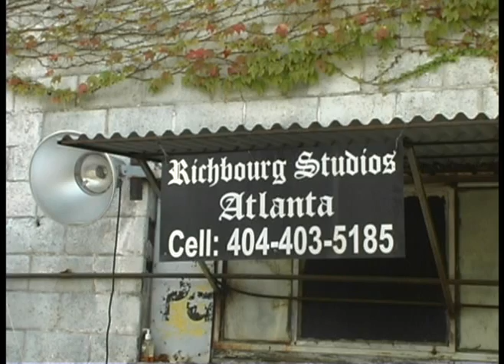My last trip to the Goat Farm.mpg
More scenery shots of one of my favorite places in Atlanta.